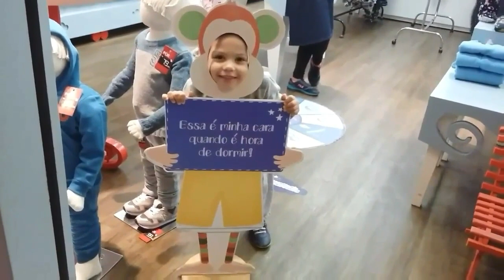família VLOG/ Shopping + receitinha de bolo de cenoura delicioso.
Olá pessoal. .. Aqui está a receita do bolo de cenoura 😋 INGREDIENTES

3 cenouras médias crua
2 xícara de farinha de trigo
100 ml de óleo
2 xícara de açúcar
3 ovos
1 pitada de sal
1 colher (de sopa) rasa de fermento químico

MODE DE PREPARO

Bata no liquidificador as cenouras picadas em fatias grossas, com os demais ingredientes exceto a farinha de trigo e o fermento. Assim que obtiver uma massa líquida e lisa, transfira para um refratário onde irá adicionar aos poucos a farinha e por último o fermento então bata bastante até ficar uma massa grossa e fofa. Logo depois leve ao forno pré-aquecido por aproximadamente 45 minutos.

COBERTURA

1 lata de leite condensado
120 ml de leite integral
3 colheres (de sopa) cheia de achocolatado em pó.

MODO DE PREPARO DA COBERTURA

Leve tudo ao fogo alto e mexa sempre até desgrudar da panela .

Obs: Cubra o bolo ainda quente